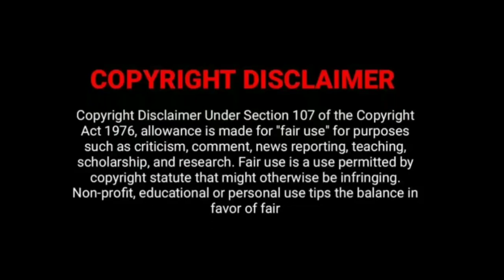Evil love 😈❤/ thai drama / explained in tamil/தமிழ் விளக்கம்/ part 5